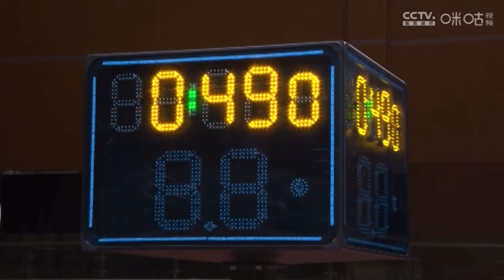Shanghai Sharks vs Sichuan Blue Whales | Jimmer Fredette 70, Marcus Georges-Hunt 68 | Jan 25, 2021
January 25, 2021: One of the greatest games in CBA history. Jimmer Fredette went for 70 points, 9 assists, 8 rebounds, 4 steals, and 2 blocks while Marcus Georges-Hunt went for 68 points, 5 rebounds, and 4 steals in a double overtime thriller.

Jimmer Fredette Sharks Jersey: